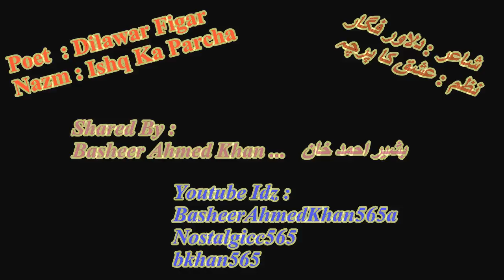Dilawar Figar Ki Mazahiya Nazm : Ishq Ka Parcha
First Tiem On Youtube ...
Poet : Dilawar Figar : Nazm : Ishq Ka Parcha